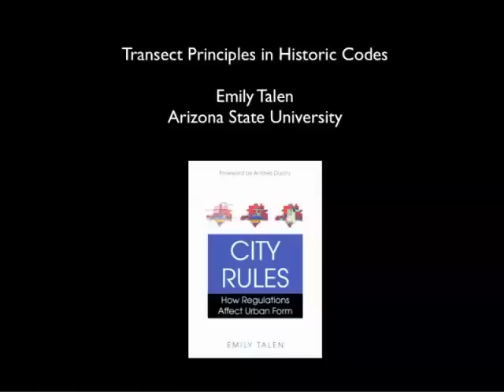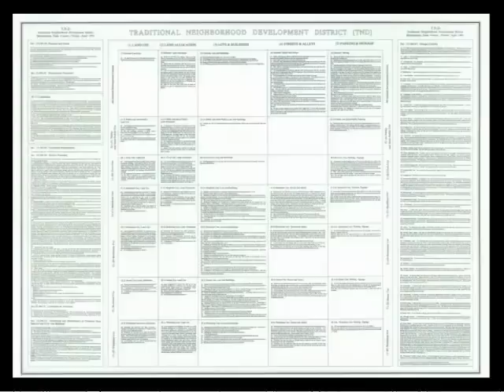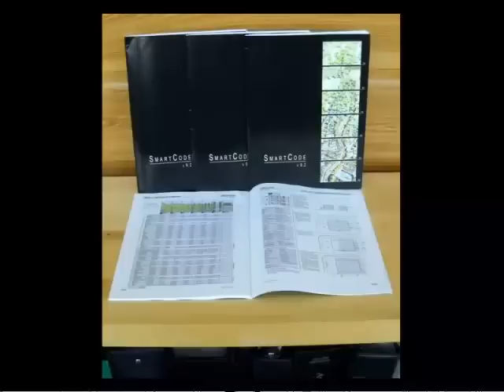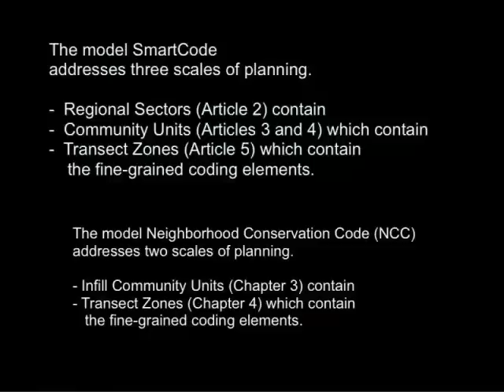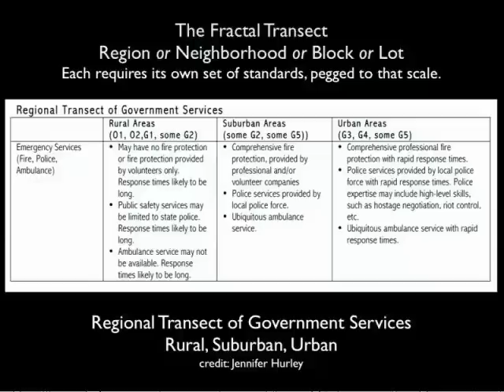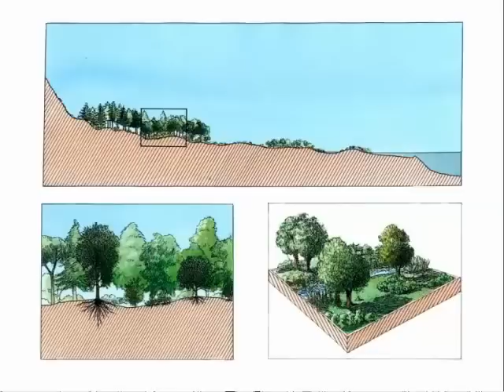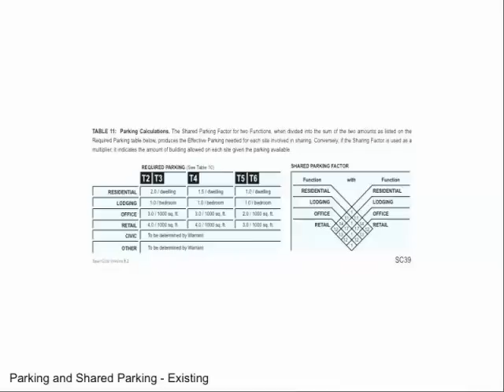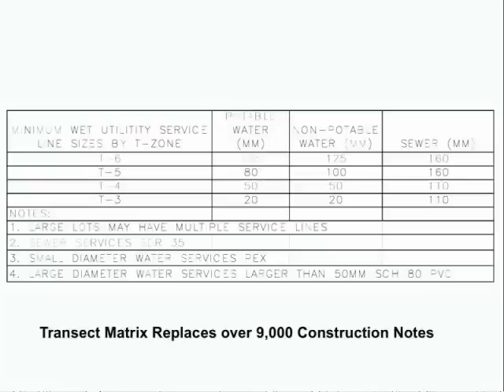CNU 20 - The Misunderstood Transect: Theory vs. Practice in New Urbanist Codes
The Rural-to-Urban Transect seems intuitive, commonsense, observable. Even now it is possible to see an American pattern of countryside to suburbs to cities. In their early essays, NU theorists assumed that the Transect described that regional pattern, as if seen from ten thousand feet. But actual practice has been different; nearly every Transect-based code covers an area comprehensible from a bird's eye or hilltop, not an airliner.

In NU regulating plans, the T-zones are applied at the fine grain of several zones per pedestrian shed. Is there more than one useful Transect? How did some Transect-based codes end up encouraging sprawl? How did the SmartCode sort out the different scales? What are the sticking points for a more widespread understanding of this powerful coding framework?

In hindsight, we can trace a path from the 18th century continental drawings of Humboldt to early German and American context-based zoning codes, through the 1986 Seaside Urban Code and 1990s TND Ordinances, and finally to the 21st century model SmartCode, and the widespread adoption of its calibrations and of other Transect-based codes.

This session is not just a history lesson; it will be a clear-eyed, self-critical look at why certain key concepts fell by the wayside, and how we can sort them out.

Diagnoses by
Andrés Duany
Sandy Sorlien

Paul Crabtree, P.E., President, Crabtree Group, Inc.
Andrés Duany, Principal, Duany Plater-Zyberk & Company
Matthew Lambert, Partner, Duany Plater-Zyberk & Company
Sandy Sorlien, Transect Codes Council
Emily Talen, Ph.D., AICP, Professor, School of Geographical Sciences and Urban Planning, Arizona State University